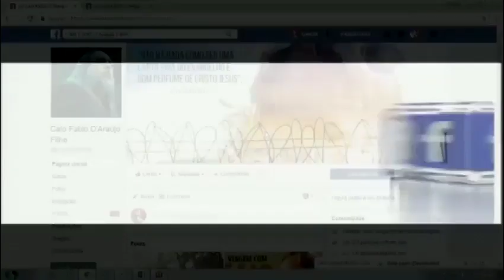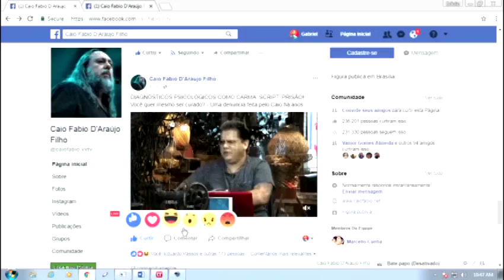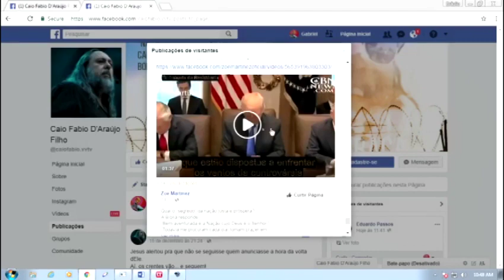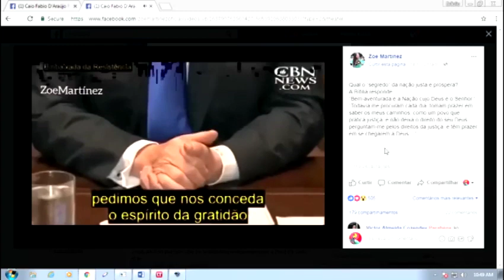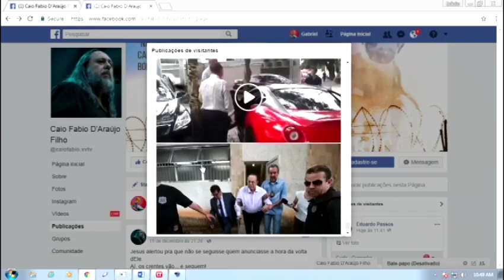Tá no Face: 22/12/2017